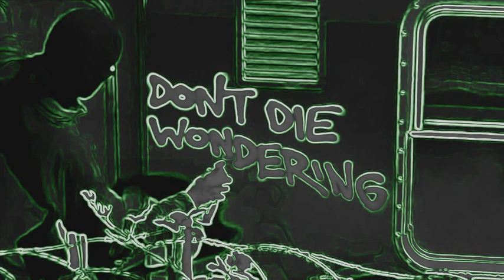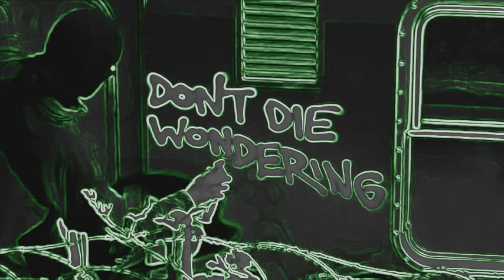Twisted Individual - Gimp Mask (TWISTED REMIX)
GIMP MASK (TWISTED REMIX)

Tooled Up! - The Remixes ‎(2x12") Formation Records FORM12104 UK 2003